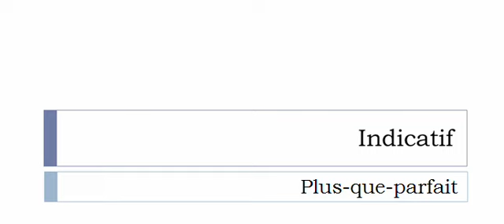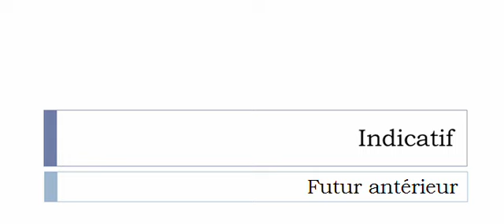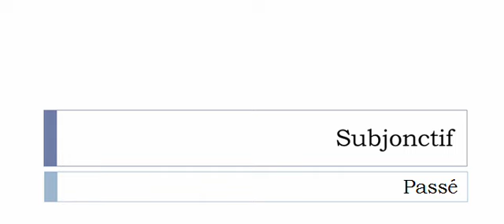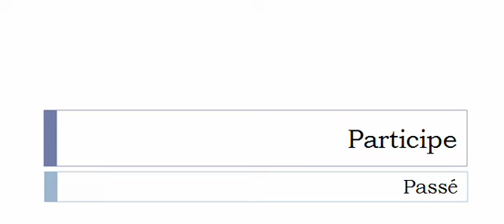Conjugaison française = Toutes les formes